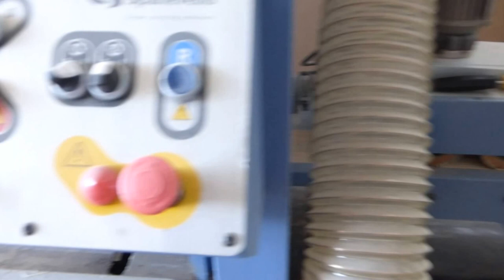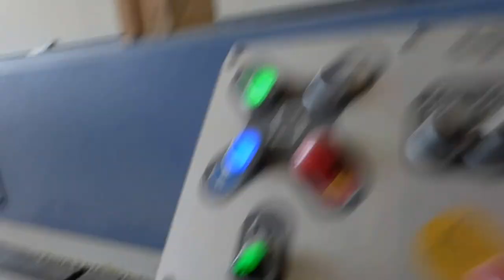FINGER JOINT SPANAVELLO ARROW USED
The brands we deal with are the range SCM INDUSTRIAL (DMC, Sergiani , Gabbiani , Morbidelli, Stefani) for the region of Piedmont, the brand Essepigi leading manufacturer of machines for processing doors, SCM range for the markets of Central Africa. We have a range of  CE and non-CE used only for non-CEE market.

DESCRIZIONE

Linea di giunzione modello Arrow
semiautomatica
Fresatrice a due motori con gruppo incollaggio con serbatoio pressurizzato - completa di trasportatore motorizzato di carico e trasportatore bi-direzionale con rotazione automatica a 360°
Pressa idraulica (6 metri) a 2 piani di lavoro completa di sistema di introduzione pezzi a rulli gommati
Rulliere per la preparazione pacco
Altri dati:
Stazione di carico e scarico a rulli folli
Stazione di carico e scarico automatica
V.400/ Hz 50
Potenza istallata 25 kW
Lunghezza legno in entrata mm 120-1000
Spessore singolo listello mm 15-80
Larghezza singolo listello mm 30-150
Larghezza pacco in entrata mm 600
Lunghezza in pressatura fino a 12 m
Forza di pressatura fino a 24000 kg
misure ingombro standard mm 14400 x 3875
Condizioni ambientali estreme consentite:
Temperatura ambiente funzionamento : +5°C / +40°C
Umidità relativa (senza fenomeni di condensazione) fino a 50% (con 40°C max)
Altitudine (sopra il livello del mare) fino a 1000 mm

DESCRIPTION

Description:
Finger Jointing line Spanevello series Arrow
half-automatic
2 engines milling cutter with gluing unit with pressurized tank - complete with motorized loading conveyor torizzato and dual-direction conveyor at automatic rotation 360°
Hydraulic press (6 meters) at 2 work tops with rubber rollers feed-in system
Rollers for pack preparation
details:
Nutral rollers loading station
Automatic loading and unloading station
V.400/ Hz 50
Installed power 25 kW
Wood length in entry mm 120-1000
Thickness of single listel mm 15-80
Width single listel mm 30-150
Width pack in entrance mm 600
Length in pressing up to 12 m
Pressing power upto 24000 kg
Standard size mm 14400 x 3875
Extreme envirolement conditions allowed:
Envirolement temperature working  : +5°C / +40°C
Related humidity (without condensation events) upon 50% with 40°C max)
Altitude (over sea-level) up to 1000 mm